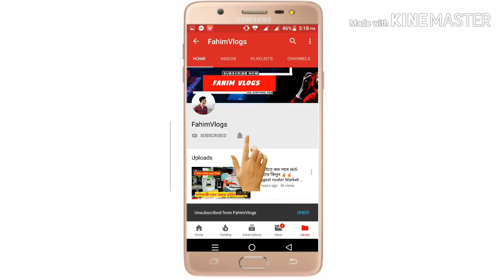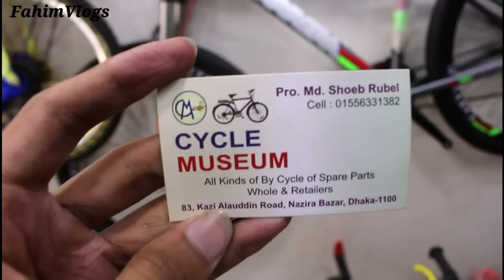সস্তায় নতুন সাইকেল কিনুন🔥 Buy New Cycle In cheap price Dhaka/ FahimVlogs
Address- Cycle Museum  (83,Kazi Allauddin Road)
Nazira Bazar, Bangshal Dhaka-1100

আমার চ্যানেলের নাম বললে আপনার ডিসকাউন্ট পেয়ে যাবেন 🔥🔥